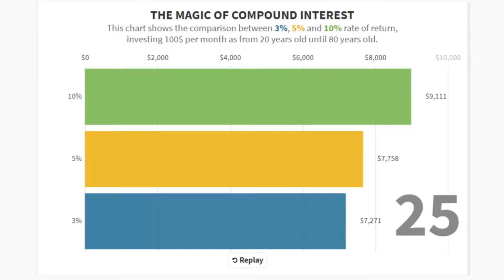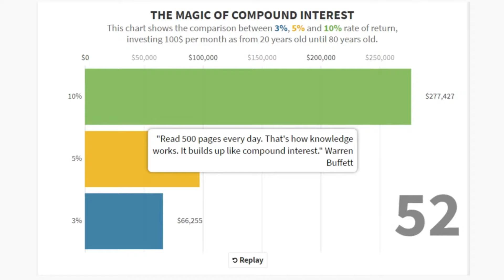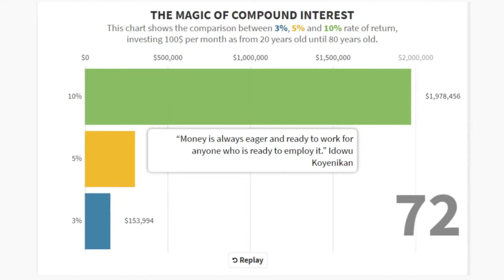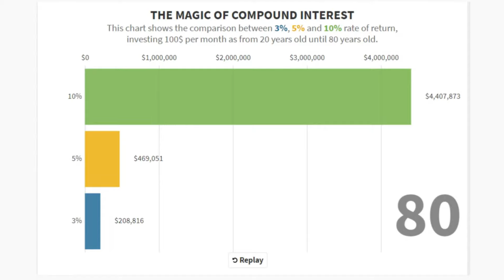The Magic of Compound Interest (Live Chart)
The Magic of Compound Interest

How much will you make if you invest 100$ per month at an interest rate of 3% vs 10%.
Discover in this chart the value of compound interest.
I hope this video will convince you to save money and invest it to benefit from the power of compound interest.

This chart shows the comparison between 3%, 5% and 10% rate of return, investing 100$ per month as from 20 years old until 80 years old.

Other videos we recommend:
TOP 35 OUTLOOK SHORTCUTS TO SAVE 15 MINUTES A DAY (2019)

Famous Investing quotes presented in this video:
"The power of compound interest is the most powerful force in the universe." - Albert Einstein

"How many millionaires do you know who have become wealthy by investing in savings accounts? I rest my case." - Robert G. Allen

"Time is your friend, impulse is your enemy. Take advantage of compound interest and don't be captivated by the siren song of the market." - Warren Buffet

"The individual investor should act consistently as an investor and not as a speculator." - Ben Graham
"Understanding both the power of compound interest and the difficulty of getting it is the heart and soul of understanding a lot of things." - Charlie Munger

"It's not how much money you make, but how much money you keep, how hard it works for you, and how many generations you keep it for." - Robert Kiyosaki

"Read 500 pages every day. That's how knowledge works. It builds up like compound interest." -
Warren Buffett

"Investing should be more like watching paint dry or watching grass grow. If you want excitement, take $800 and go to Las Vegas." - Paul Samuelson

"The smallest good act today is the capture of a strategic point from which, a few months later, you may be able to go on to victories you never dreamed of." - C.J. Lewis

"Only buy something that you’d be perfectly happy to hold if the market shut down for 10 years.” - Warren Buffet

"Money is always eager and ready to work for anyone who is ready to employ it.” - Idowu Koyenikan

"Compound interest is the eighth wonder of the world. He who understands it, earns it; he who doesn't, pays it.” - Albert Einstein